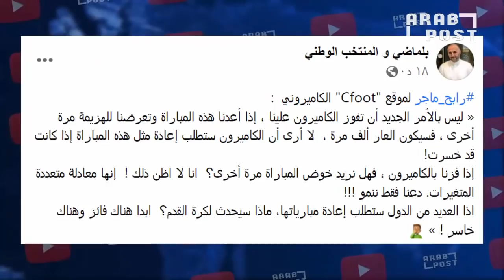لن تصدق ما صرح به ماجر للكاميرونيين عن إعادة مباراة الجزائر الكاميرون خلال قرعة مونديال قطر